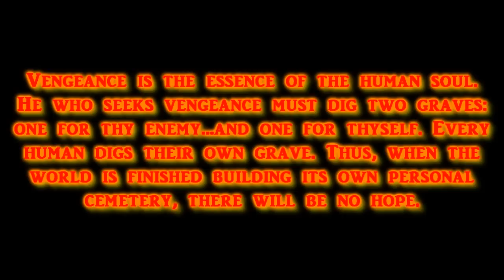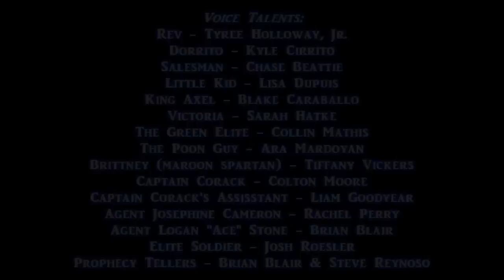Sometimes Screwed Episode 12: Vengeance; Act 3 - Part 2 (FINAL PART/ SEASON FINALE)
THIS IS THE LAST PART OF ACT 3, THE SEASON FINALE! THE SECOND SEASON OF "SOMETIMES SCREWED" ENDS HERE!

Episode Plot (Second Part): The secret of The Orb is revealed.

*Director's Notes*
- This episode would not have been possible without the following body actors:
ST33LIO
SnappierAustin2
Jak Flacket
Nova Scotia Man
DoG Oompa
CKM07 v2
Chriall
Paulson1
OmG ItZ LiSa
ResistiveFarCry
DoG SnakeDr
kitten92
I Dark Fenix I
DoG Bludge
Toady99